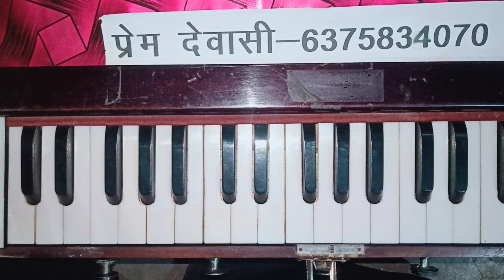दोहा गाने की शुरुआत कैसे करें // How To Play Harmonium // Rajasthani Bhajan // Prem Dewasi